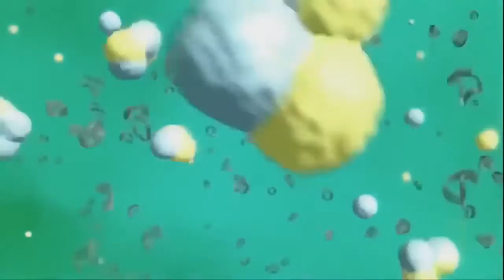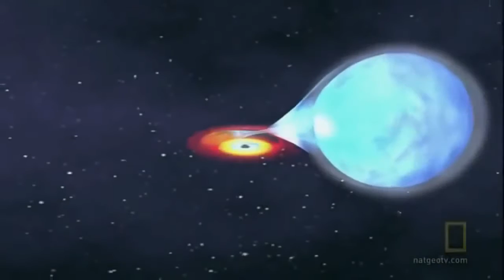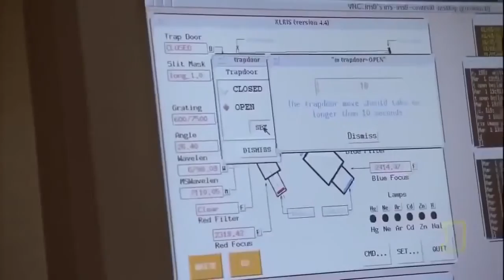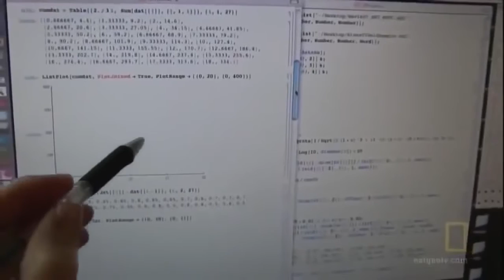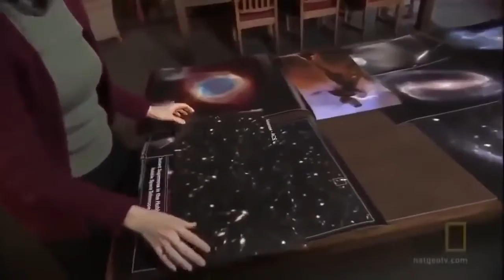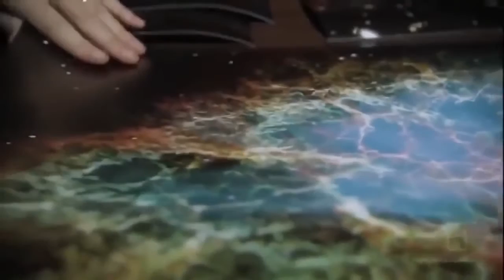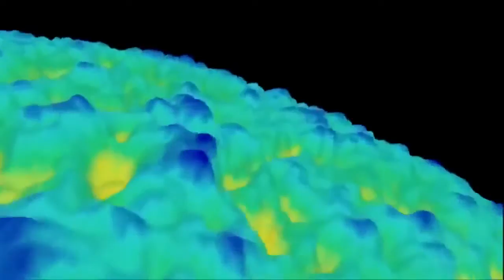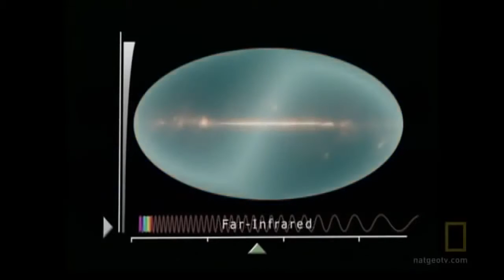unknown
The ultimate fate of the universe is a topic in physical cosmology. Many possible fates are predicted by rival scientific theories, including futures of both finite and infinite duration. .

How will the Universe die? Everybody dies. The universe too? Well, probably. What are the current theories about the end of everything? And how creepy exactly are these theories? (Spoiler:.

Our universe is racing toward its destruction as we speak. The end is not going to be especially pleasant, but when that end will happen is still a point of contention amongst cosmologists..